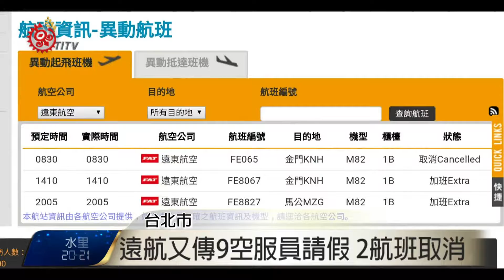遠航又傳9空服員請假 2航班取消 2017-05-22 TITV 原視新聞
21號上午8點半遠航由松山飛往金門的FE065航班，因故臨時取消。原因是上午有九位空服員請病假及生理假，雖然事前空服員就已請假告知，但人力調度問題，影響86位乘客，也連帶取消10點10分由金門返航松山，有46位乘客的FE066航班。

遠航強調這是單純請假事件，與5月6日的空服員臨時請假事件不同，但遠航企業工會質疑遠航的人力調度有問題。

雖然這次取消航班不是因為勞資爭議，但一個月內接連發生兩次航班變動風波，還是難免引發外界關注。